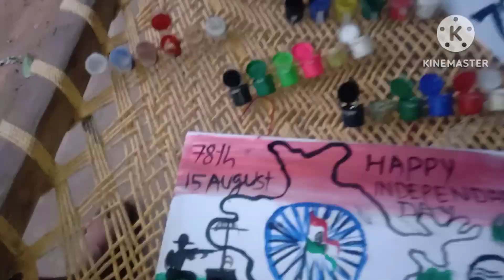August 15, 2024